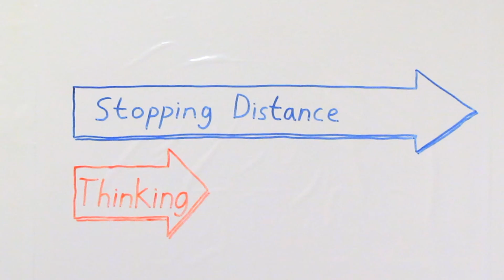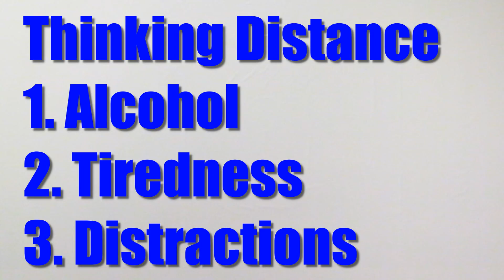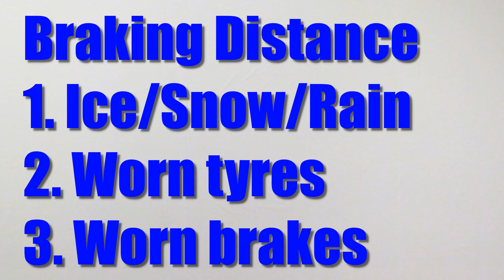Stopping Distance - Physics - Science - Get That C In your GCSE and IGCSE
A secondary education revision video to help you pass your Science GCSE.  Let Mr Thornton simplify the factors affecting stopping distance - it's easy when you know how!  No unnecessary information, just the stuff you need to know for GCSE Science revision, in a short, sweet video, to make sure you Get That C In your GCSE and IGCSE!

for cool science news, and my twitter for regular updates.

Please note that this video relates specifically to the AQA specification for exams from 2014, though the concepts covered are relevant to other exam board course specifications too.